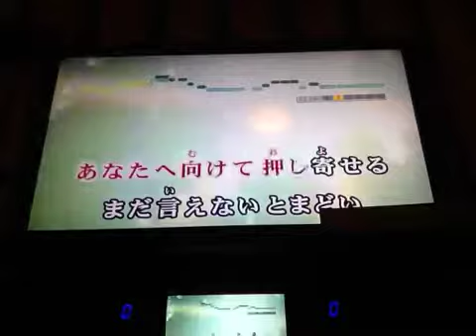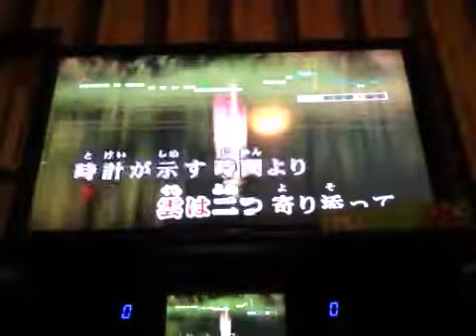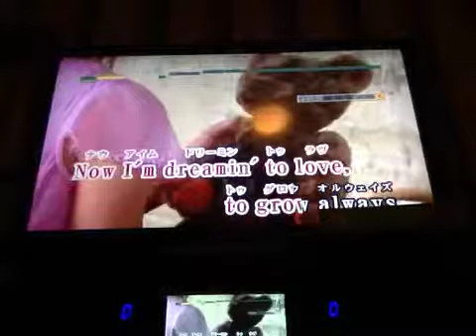20150204 growing up